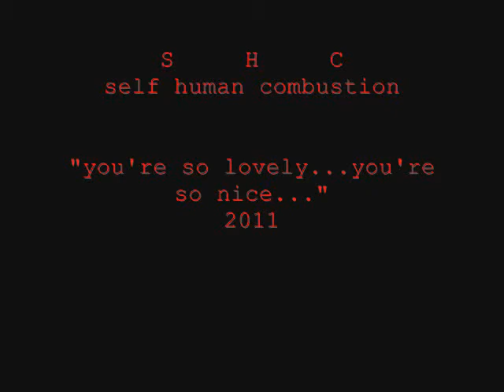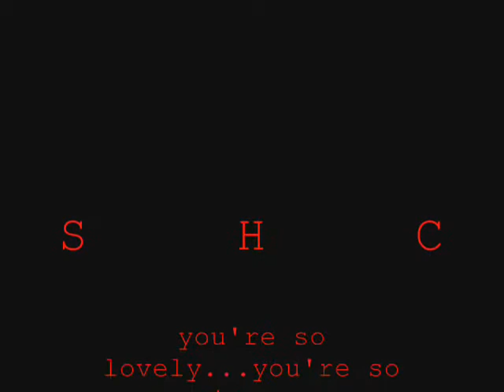SHC ex EMORRHAGE CORPSE you're so lovely you're so nice 2011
Album: you're so lovely...you're so nice...(2011)
Provenienza: La Spezia
Etichetta: Toten Schwan records
title track del secondo lavoro di Self human Combustion che ricorda gli emorrhage corpse del 1991.